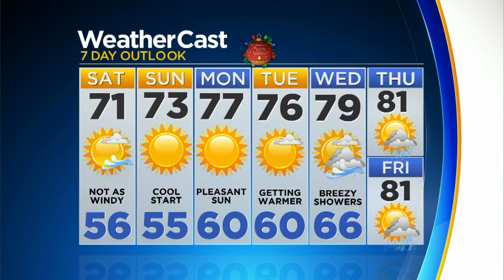CBSMiami.com Weather @ Your Desk 12-21-18 11PM